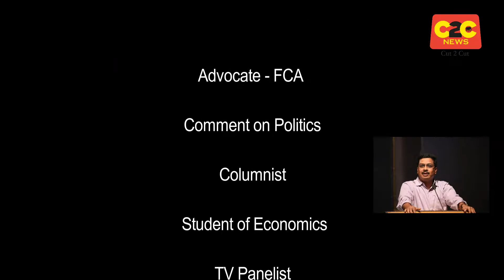"Straight Forward" with Shri Ramachandran Venkatesh (MRV) - Episode 8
Straight Forward Questions, Straight Forward Answers

A facebook Live series with public figure and professionals.

In this episode Straight Forward Questions Asked:

We see professionals with two degrees. Engineering and MBA, CA and MBA. List is big of these combinations. You also have two expertise, CA and Law degree.  For the benefit of aspiring professionals, please tell us how it helps in the longer run.

What according to you should be two main focus point that the government should spare time (based on reforms )

Bihar election are around the corner, how much will SSR investigation play on voters mind compared to other serious issues that they should be discussing  / expecting from BJP and opposition.

Fake and biased news has become a menace. Why news traders keep doing it without fear? Any solution that you think should be discussed by Parliament?

How do you think SSR case is shaping up?

During 2014 election campaign BJP was talking about A to Z scam. Why is it even a big scam like Thorium scam is not being discussed now?

During 2019 campaign NaMo said that he got corrupt till door, in next term he will get them on other side. Your thoughts.

A customary question which we ask all our guest as they are from varied background.
Your message to citizens.

Always a pleasure to get feedback from viewers. Feel free to write to us or if you wish to join our panel of author / guest on video interviews.

Team C2C News